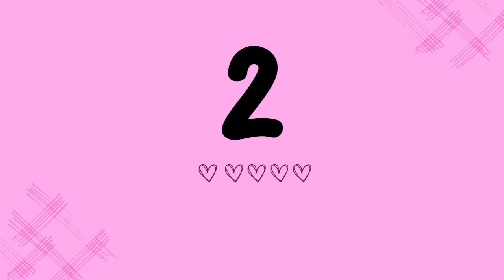Transforming Cardboardrolls & Waste Material🎄4great gift for the New Year🎅🏻easy and economical ♻️💰♻️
Hello DIY lovers♻️
Transforming Cardboard rolls &Waste Material 🎄4 great gift for the New Year 🎅🏻easy and recycled and economical ♻️💰♻️
In this tutorial, I'll show you step-by-step how to turn waste materials into fabulous creation. ♥️
These DIY projects are not only amusing and creative but also practical.💖💕
You can make your own astonishing crafts at home from recycled materials.
:hot glue
:pearl
:foam sheet
Whether you're searching for home decoration craft ideas or for school projects, this video finds you well. 💕🙏🙏
That aside, these ideas are budget so you can make many and earn extra income.💰
If you're enthusiastic about how to make recycling products, reuse ideas or enthralling craft ideas join me.🙏🥰
Let's immerse ourselves into creativity and creation💫.
👉🏻Watch now and get inspired👈🏻